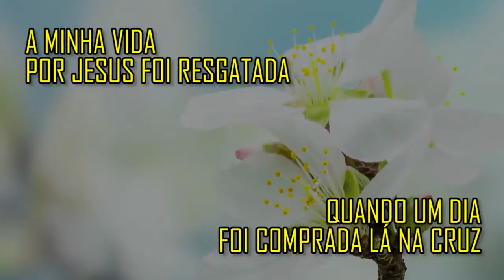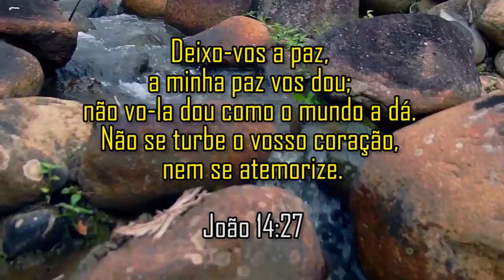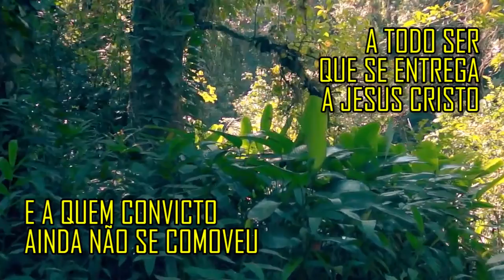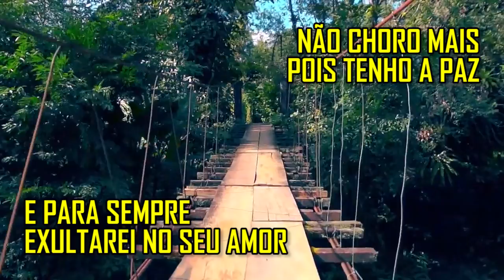EU TENHO PAZ | DANIELA VILAÇA | PB